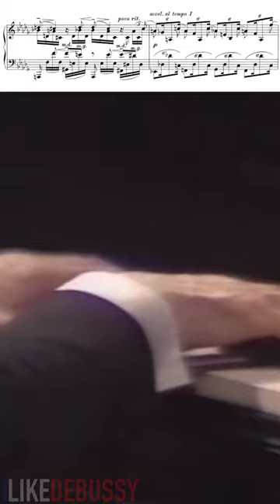Never play with flat fingers… unless you’re Vladimir Horowitz 😳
Piece: Piano sonata (no.2) op.36 I: Allegro agitato
Composer: Sergei Rachmaninoff
Pianist: Vladimir Horowitz